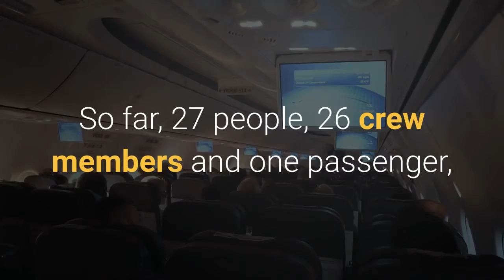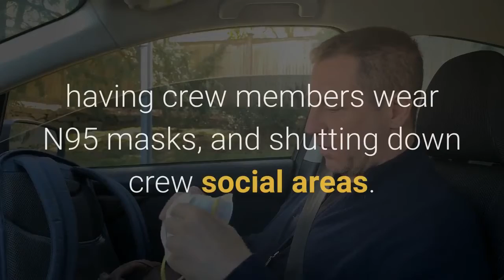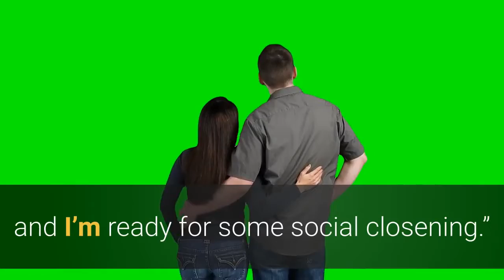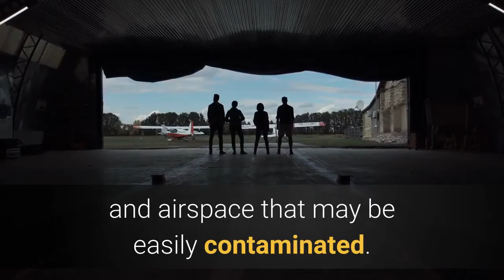Carnival Cruise Covid 19 Outbreak 27 Vaccinated People Test Positive For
Well, this was a ship out of luck. A Carnival Vista cruise ship traveling in the past week from Galveston, Texas, to Belize had a Covid-19 outbreak along the way. And everyone who ended up testing positive for the Covid-19 coronavirus had been previously vaccinated. That’s because nearly all of the crew members and passengers on the ship had already gotten Covid-19 vaccines. According to an August 11 report from the Belize Tourism Board, the ship was carrying 2895 guests and 1441 crew with 96.5% of the passengers and 99.98% of the crew vaccinated. They didn’t clarify if “vaccinated” meant fully vaccinated or what specific vaccines everyone had gotten. So far, 27 people, 26 crew members and one passenger, have tested positive for the severe acute respiratory syndrome coronavirus 2 (SARS-CoV-2). All 27 affected had already been vaccinated, and apparently, “most are asymptomatic or have very mild symptoms,” in the words of the Belize Tourism Board report. After crew members were placed in isolation and contact tracing was performed, passengers then were able to disembark in Belize. The cruise ship has since implemented additional Covid-19 precautions such requiring more face mask wearing indoors, having crew members wear N95 masks, and shutting down crew social areas. Going forward, Carnival will require guests to have negative rapid tests before boarding, regardless of their vaccination status. All of this doesn’t mean that the Covid-19 vaccines don’t offer any protection. That would be like having your pants fall down in the middle of a job interview or date and saying, “see, this proves that pants don’t do anything.” The Covid-19 outbreak could have been much worse had more people not been vaccinated. Who knows how many more people could have been infected? Plus, those who got infected could have ended having worse Covid-19 and worse outcomes had they not received the Covid-19 vaccines previously. This Carnival outbreak is a reminder though that while the Covid-19 vaccines can offer very good protection, they are not perfect. They are not like full body concrete condoms. You typically don’t walk into a party and say, “I’ve got some underwear on and am ready to mingle.” Similarly, don’t walk into any public place and say, “I’m fully vaccinated, I’m indestructible, and I’m ready for some social closening.” Even though you may be fully vaccinated, it’s important to still maintain other Covid-19 precautions like social distancing and face mask wearing. This is especially true aboard a cruise ship. Cruise ships can be wet dreams or buffets for the Covid-19 coronavirus. After all, such ships can pack quite a few people together into relatively close quarters. And people typically don’t stay confined in their cabins during the whole trip. Otherwise they could have just stayed at home and put their beds on rocking machines. As a result, cruise ships can have lots of shared surfaces and airspace that may be easily contaminated.